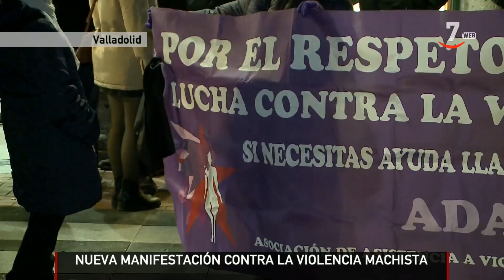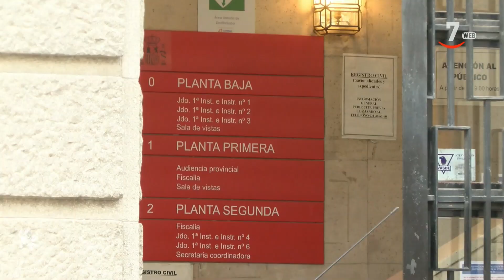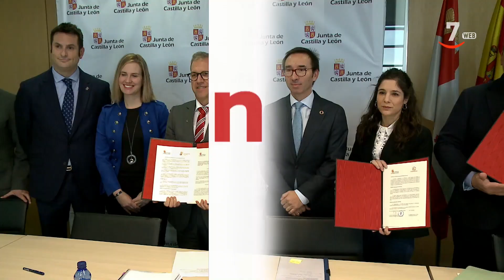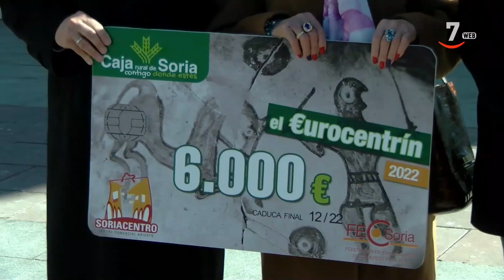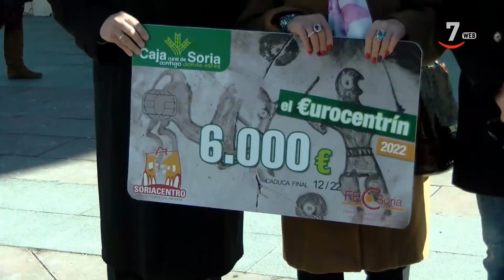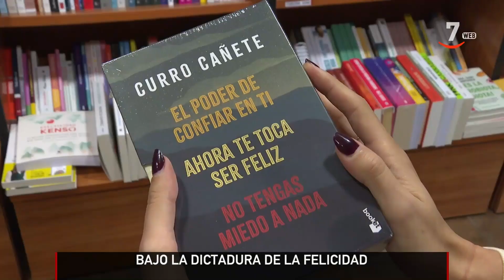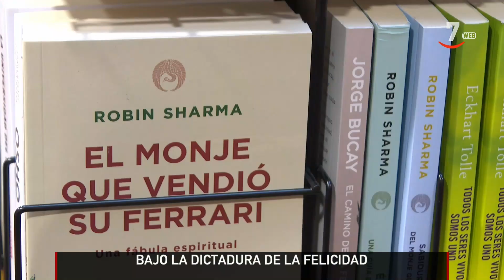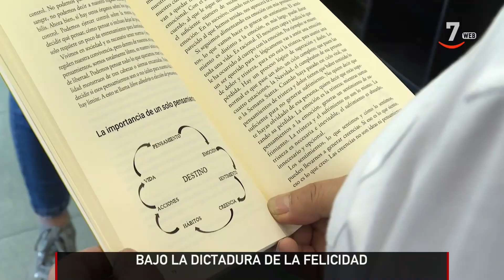CyLTV Noticias 20.30 horas (25/01/2023)